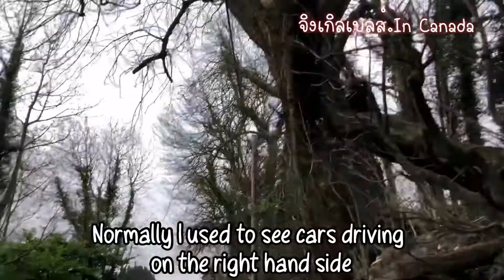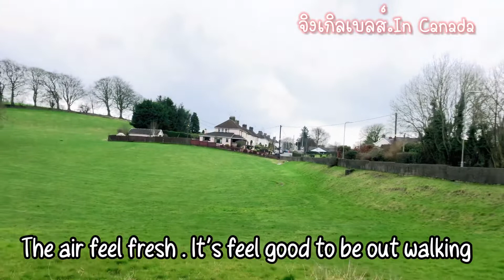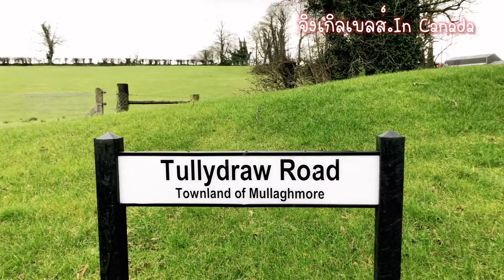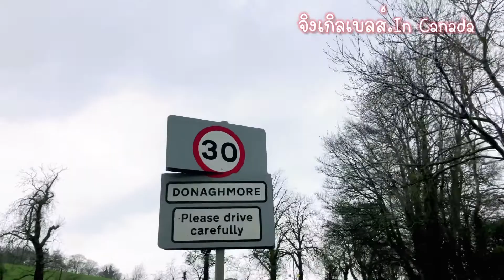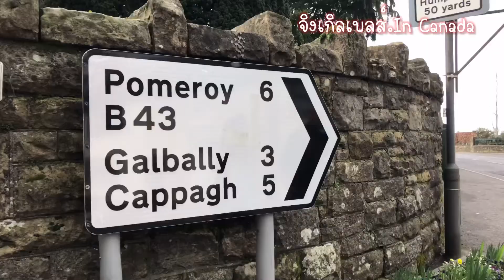First walk around the village |New country and new house 🏠 เดินสำรวจรอบๆ หมู่บ้าน|อากาศดีจัง 🍃 🍀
คลิปวีดีโอนี้เป็นคลิปวีดีโอแรกที่ได้ถูกบันทึกไว้เมื่อวันที่ 28 กุมภาพันธ์ 2563 ตั้งแต่เราได้ย้ายบ้านข้ามมหาสมุทร ข้ามทวีปมาจากประเทศแคนาดา (Canada) มาอาศัยอยู่ที่ประเทศไอร์แลนด์เหนือ (Northern Ireland) หลังจากที่เรากักตัวครบ 10 วันแล้ว วันนี้จะพาเดินสำรวจรอบๆ หมู่บ้านกันค่ะ และวันนี้ก็เป็นวันแรกที่ได้ออกมาชมดูบรรยากาศข้างนอกว่าเป็นยังไง เราไปเดินดู เดินชมพร้อมกันเลยค่ะ

เดินออกกำลังกายยามเช้า กับวันที่อากาศเย็นๆ ติดลบเบาๆ ⏩
Autumn in Canada 🇨🇦 ใบไม้เปลี่ยนสีฤดูใบไม้ร่วง🍁⏩

ขอบคุณทุกๆ การรับชมนะคะ 🙏🏼